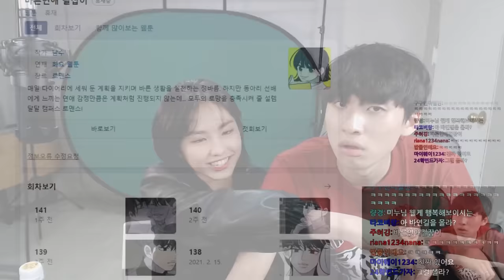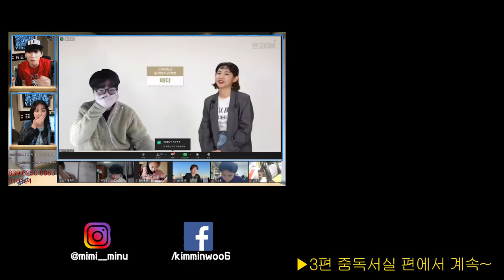선행학습·과목별 공부법·순공부시간에 대한 생각 | 연대 의예과 김연정 님 인터뷰(2/2)